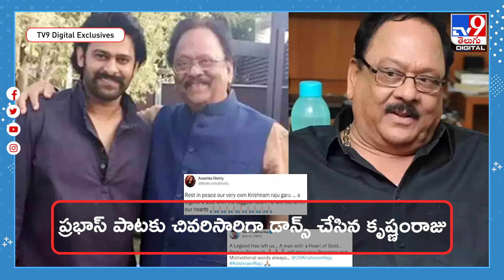ప్రభాస్ పాటకు కృష్ణంరాజు ఫుల్ ఎనర్జిటిక్ డ్యాన్స్.. - TV9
Credit: NewsUpdates | Rajeswari/Producer | Chennaiah/Editor